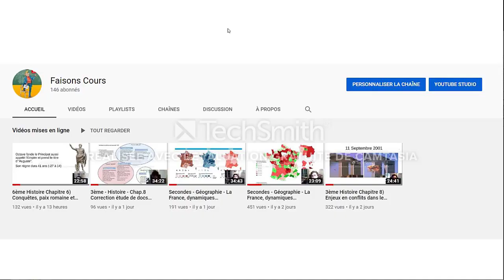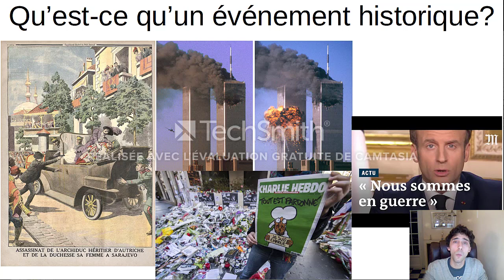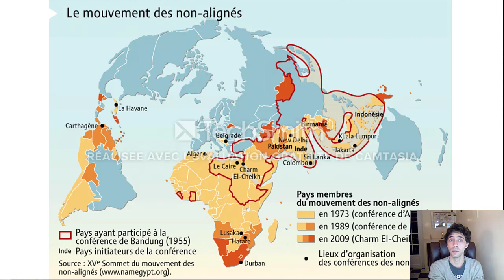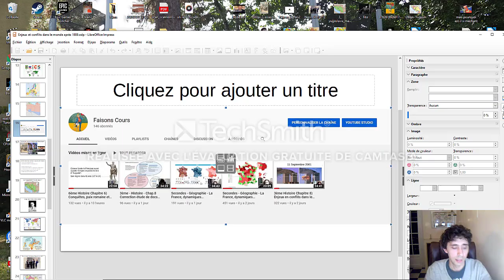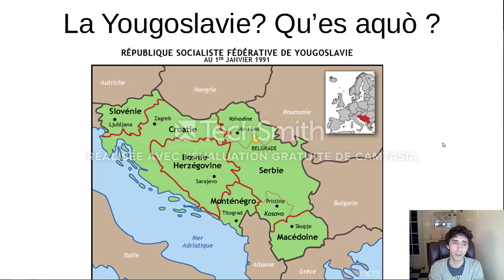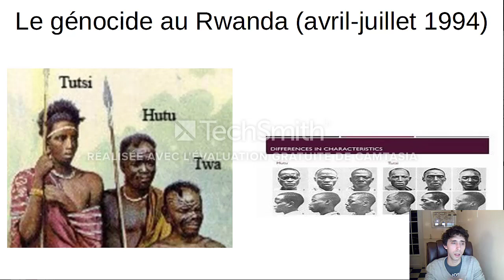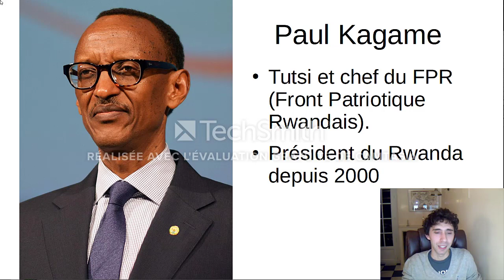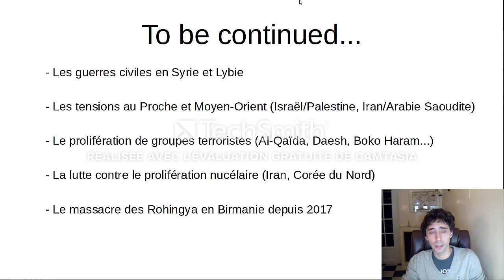3ème - Histoire - Chapitre 8) Enjeux et conflits dans le monde partie 2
00:00 Réponse à la question "Qu'est-ce qu'un événement historique?"
06:22 Les guerres en Ex-Yougoslavie (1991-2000)
20:52 Le génocide des Tutsis par les Hutus au Rwanda en 1994
32:35 Présentation de la suite et fin de ce chapitre